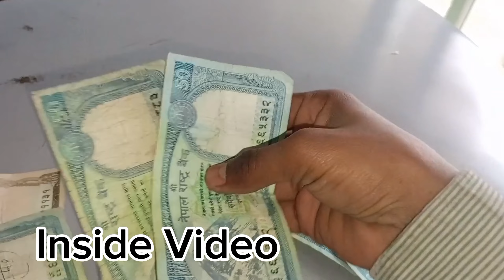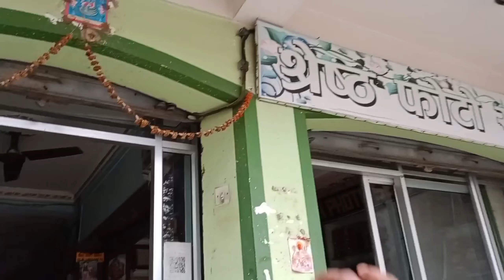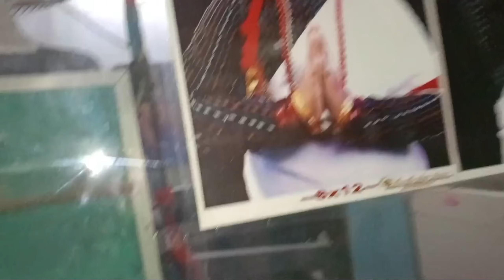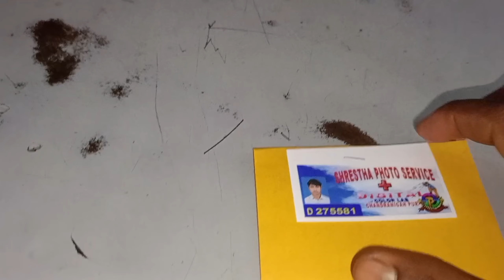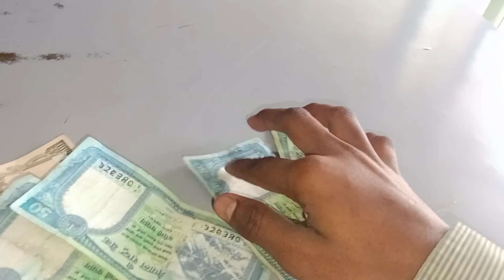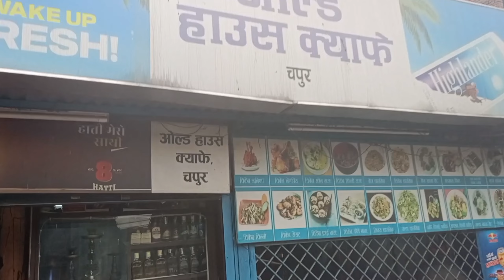Spicy 🥵 Chicken Chaumin Khayeo 🤤